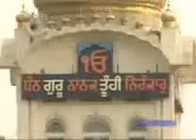SUKHMANI SAHIB (Giani Thakur Singh)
sukhmani sahib paath